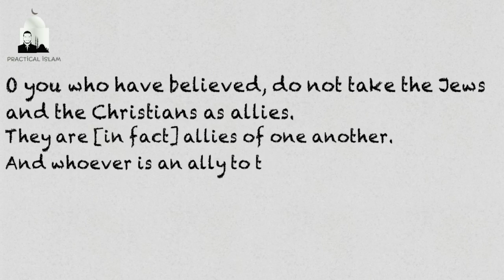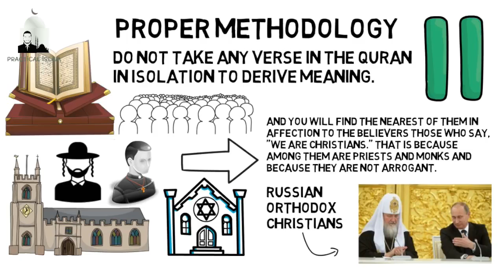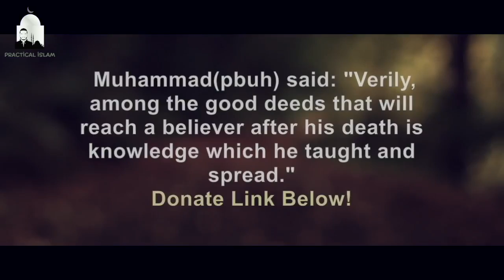ZIONISM_ THE ENEMY OF THE WORLD - Imran Hosein Animated